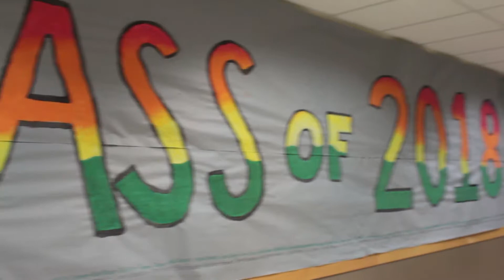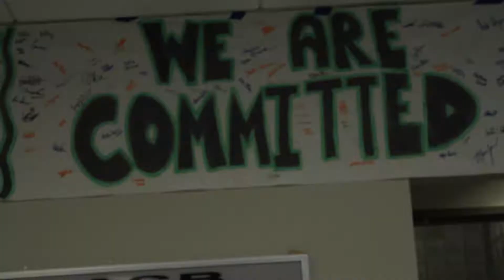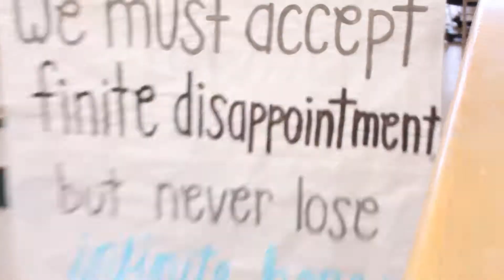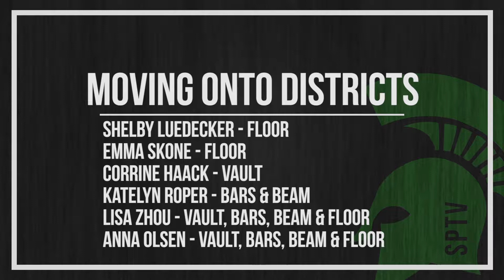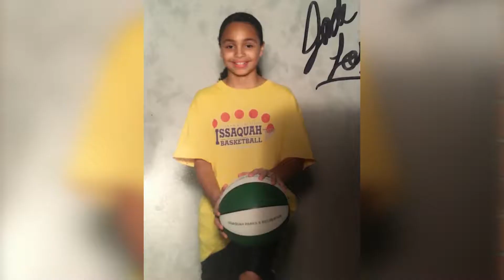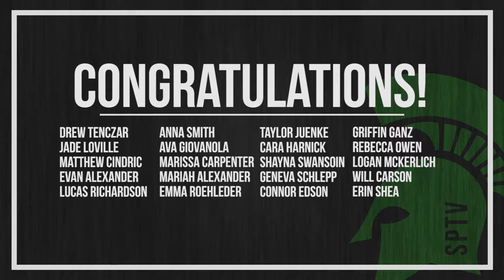SPTV: February 9, 2018